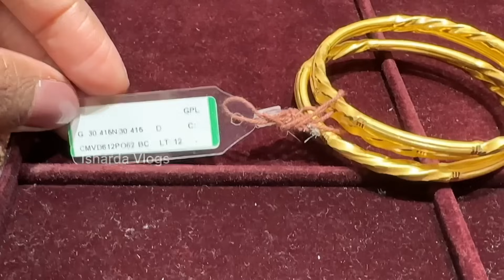Just 16Gm Starts🔥Tanishq Gold Bangles Designs With Price| Tanishq Light Weight Gold Bangles Designs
Complete Address:
Tanishq Panjim Goa
Showroom: No. 1/A, Ground Floor, L.A. Campal Coperative Society Ltd Panaji - 403 001.